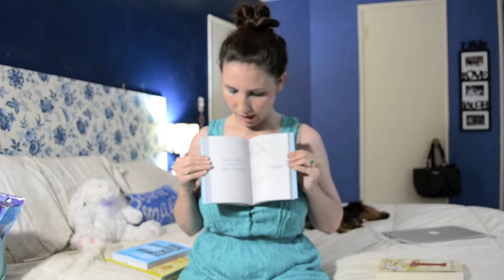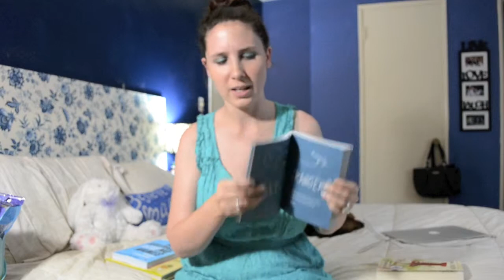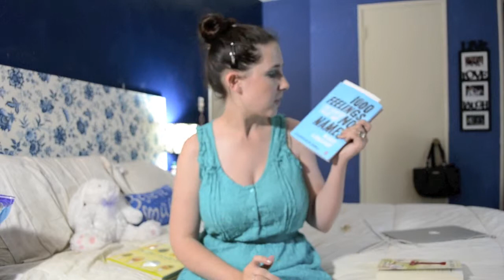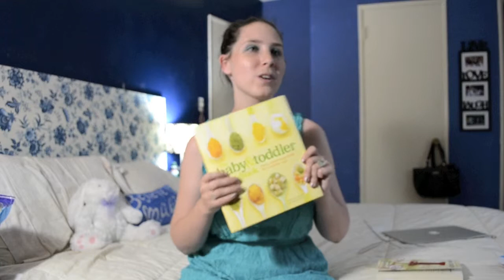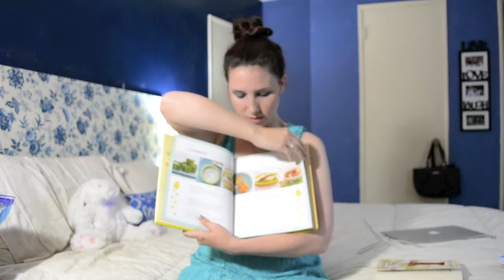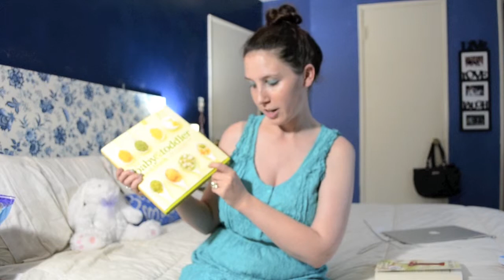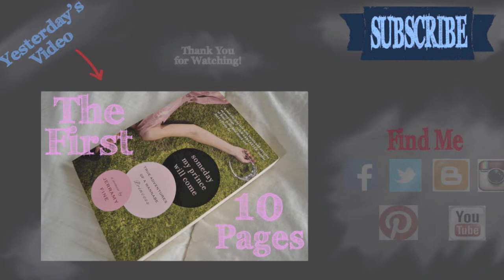In My Mailbox (61) & Some News!